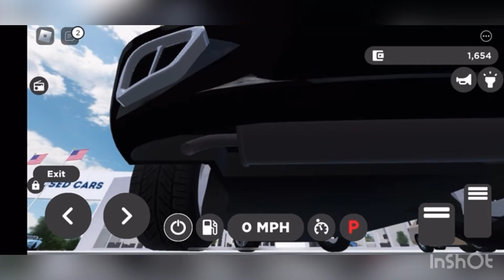Reviewing the 2022 Volkswagen Golf R-Line (Raw Audio)